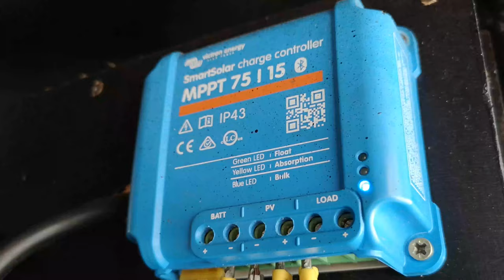Bułgaria na Dziko cz.3 - ZŁOTE PIASKI - Najpiękniejsze plaże Bułgarii